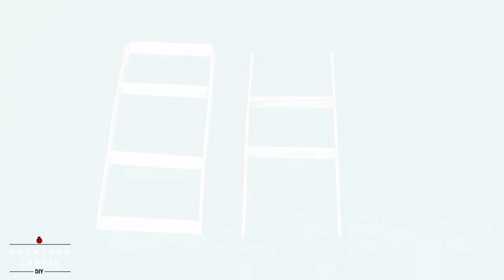Popsicle Stick House #9 - Fairy house Crafts ideas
Today we will make our ninth fairy house from popsicle sticks and bbq sticks. This is the crafts ideas for everyone.. new design for this popsicle stick house.

If you paint it a little bit, it can use as fairy house based on your creative ideas.

If you want to make one, don’t forget to try, do it yourself by following instruction. You can make it for fairy garden project.

With this popsicle stick crafts video, you can easily follow the step by step. Simple, fun and easy.

Material used:
- Popsicle sticks (colourful)
- BBQ sticks
- Glue
- Saw and scissors to cut the sticks
- Rubber for roofs